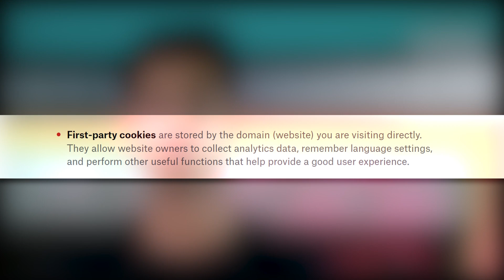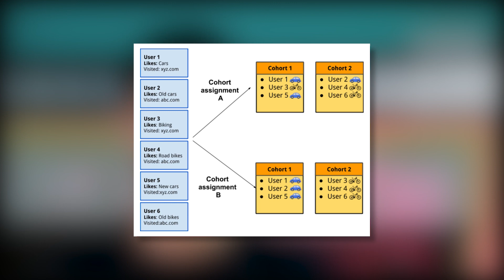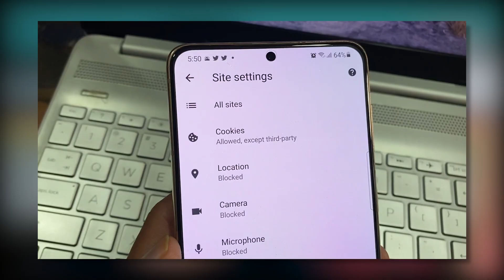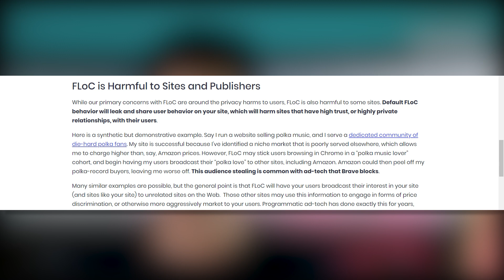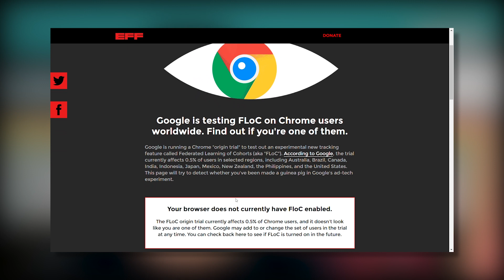Can you trust Google Chrome after this? Google's FLoC Explained | Hindi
So, Google ab apne chrome browser me se third party cookies ko hatane wala hai. Iski jagah par google ne introduce kiya hai ek nayi technique ko jiska naam hai FLoC yani Federated Learning of Cohorts. To akhir ye FLoC kya hai aur kaise kaam karta hai aur kis tarah ye hamare liye accha aur bura hai... So janne ke liye video ko end tak dekhte rahiye...
Mysterious Manky

Key Points :
FLoC
Chrome Browser
Cohorts id
Is chrome safe?
What is Google FLoC
Cookies
Third party cookies
Advertisers
EFF on FLoC
Why FLoC is a terrible idea
Browsers not adopting FLoC
Google's new ad serving technique